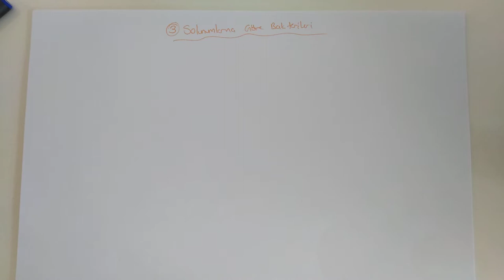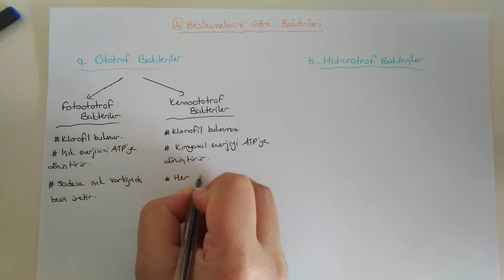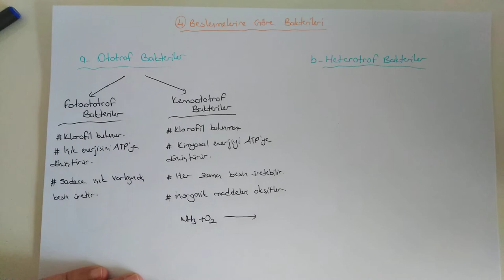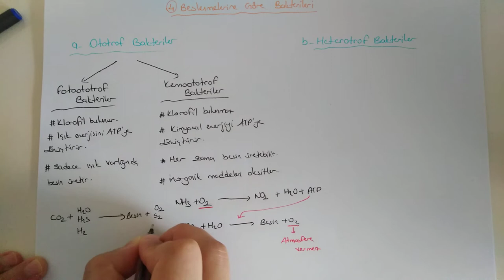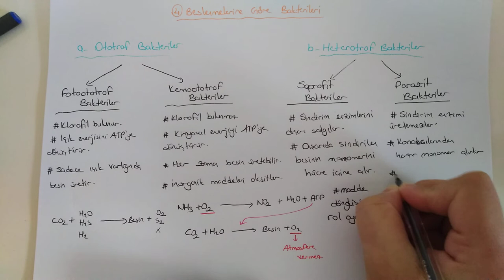102) Canlılar Alemi / Bakteriler - 3